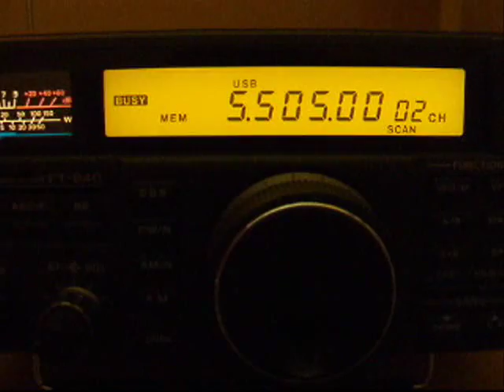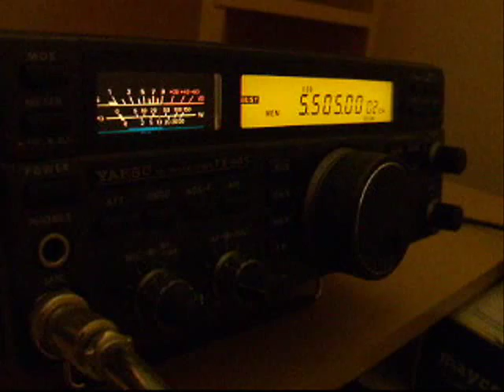Shannon Volmet - 5505 khz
Shannon Volmet on 5505 KHZ USB.